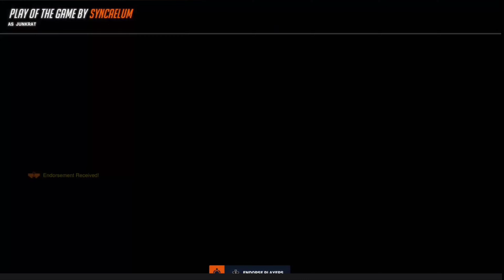SHOW ME TO THE BATTLEFIELD (Overwatch gameplay)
I'm actually good at this mode